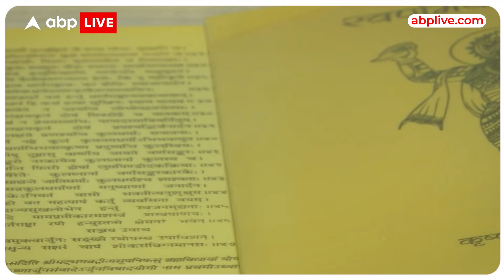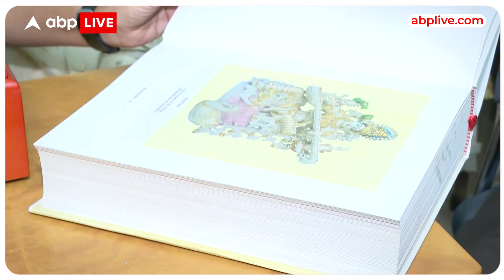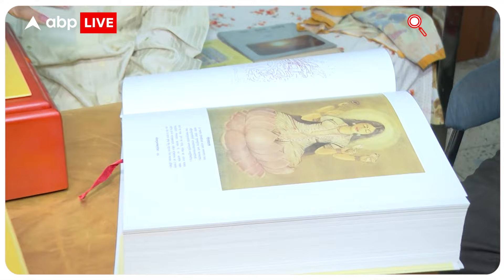सोना, चांदी और हीरे से लिखी गई है ये गीता, देखिए Dr. Mangal Tripathi की अद्भुत कलाकारी